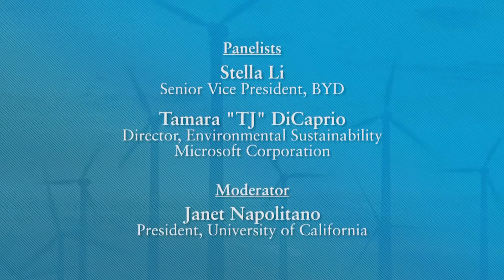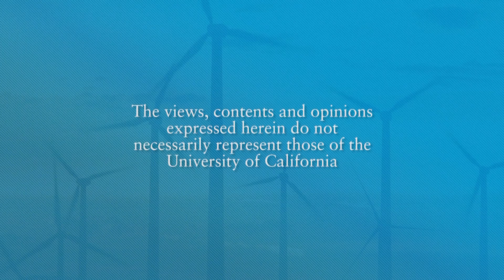Climate Leadership in the Corporate World: UC Carbon and Climate Neutrality Summit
University of California President Janet Napolitano moderates a fascinating discussion with Stella Li, Senior Vice President of BYD, and Tamara Dicaprio, Director of Environmental Sustainability at Microsoft, on appropriate incentives for industries to reduce atmospheric carbon dioxide.  Recorded on 10/27/2015. Series: "UC Carbon and Climate Neutrality Summit" [12/2015] [Public Affairs] [Science] [Show ID: 30301]